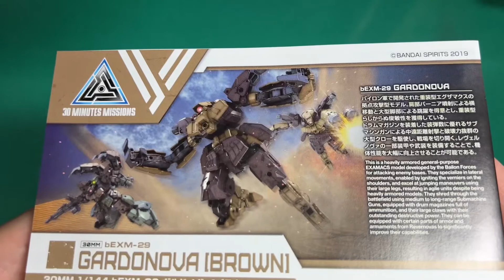【30MM】レヴェルノヴァとの合体機構も搭載！ガルドノヴァをパチ組み＆組み替えレビュー！【30MSとも互換性◎】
バイロン新作は特殊体型エグザマクス。
大型の前腕が特徴的なデザインです！
でもこの機体もどこかで見たような…ゴッグのような…ハイゴッグのような…w